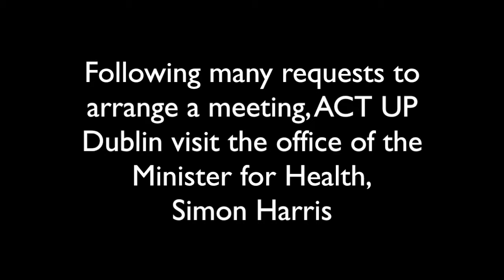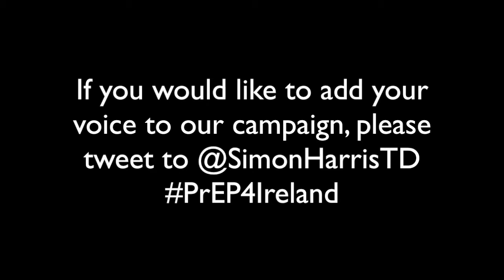ACT UP Dublin visit Minister for Health, Simon Harris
PrEP or "Pre-Exposure Prophylaxis"—is a safe and effective way for HIV-negative people to prevent HIV by taking medication before and after sex.

Currently only one medication has been researched and proven to be effective as PrEP. That medication is marketed under the brand name Truvada. Many people in Europe are using generic versions of PrEP which are sold under different names but contains the same active ingredients - emtricitabine and tenofovir disoproxil. Generic PrEP is just as safe and effective as brand-name Truvada.

In June 2018, the Taoiseach, Leo Varadkar, announced plans to launch an Health Service Executive (HSE) PrEP programme by June of 2019. Just weeks later the Minister for Health, Simon Harris, moved the timeline to the start of 2019. To address the stalled Health Technology Assessment process - which has been unable to progress for a full year due to lack of a submission from Gilead Sciences— Simon Harris recently announced that HSE to conduct the assessment itself.

While ACT UP Dublin remain frustrated by the history of missed opportunities and lack of progress in the HSE process, we hope that the Government is truly committed to meeting this new deadline and making this vital prevention tool available and accessible to all who could benefit here in Ireland. We believe the success of the PrEP programme will largely depend on an active partnership between the statutory bodies and the community. We are concerned about how PrEP will be made available, how accessible it will be, and how it will be promoted. ACT UP Dublin has sent numerous requests to the Minister for Health requesting a meeting to discuss the proposed roll out but, despite verbal assurances of his willingness to meet, we have not yet received a date.

ACT UP—the "AIDS Coalition to Unleash Power"—is a diverse, non-partisan group of individuals united in anger and committed to direct action to end the HIV crisis. The first ACT UP chapter was founded in New York City in 1987. Since then dozens of chapters have been formed in countries around the US and around the world. ACT UP Dublin was founded in July of 2016 in response to the steady growth in new HIV diagnoses in Ireland, the lack of an effective government response, and the persistent and pernicious silence and stigma that continue to surround HIV.